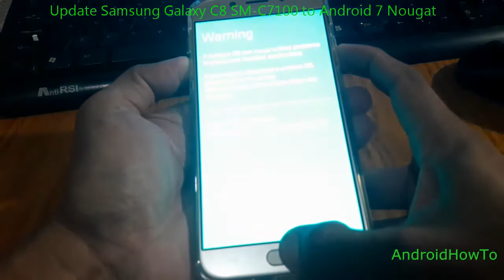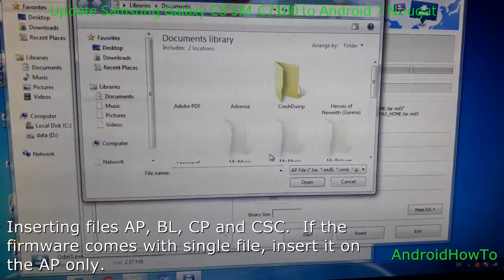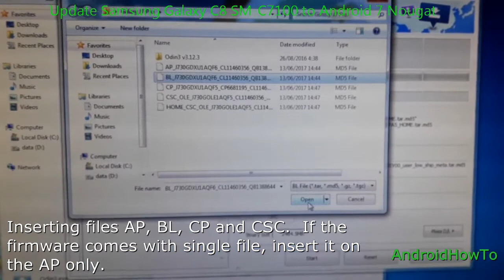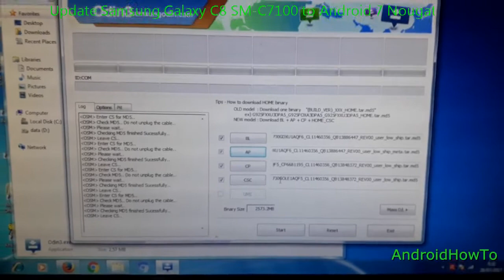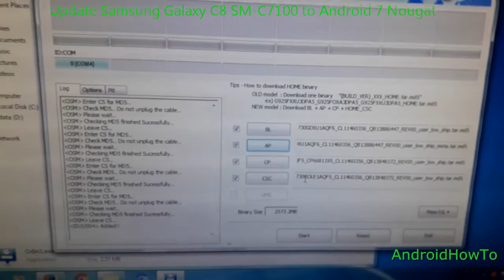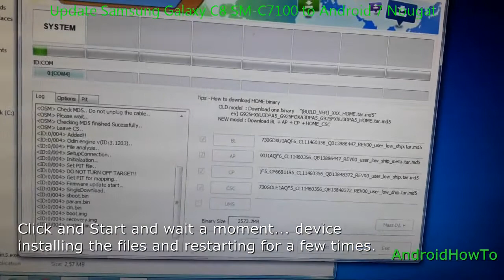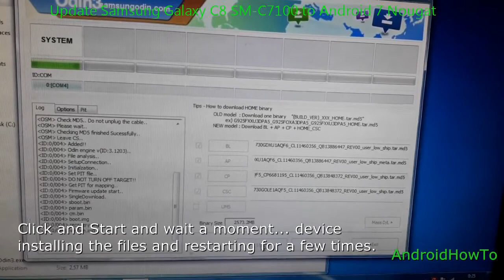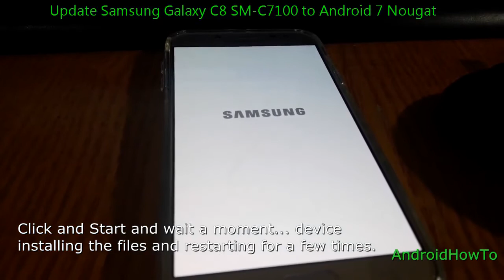Update Samsung Galaxy C8 SM-C7100 to Android 7 Nougat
How to Update Firmware Samsung Galaxy C8 SM-C7100 to Android 7 Nougat.  if you get error message "SECURE CHECK FAIL: BOOTLOADER" when flashed the ROM, try to use the newest version of the firmware update.

Note: This video use Samsung Galaxy J7 Pro 2017  as sample but the procedure update manually is the same for Samsung Galaxy phones and Tablets, you only need download the firmware that match with your phones and tablet model number and then follow these instructions in this video. You can use new version of ODIN Software.